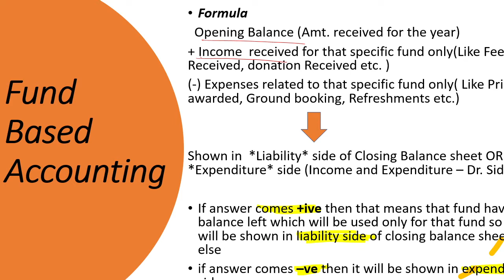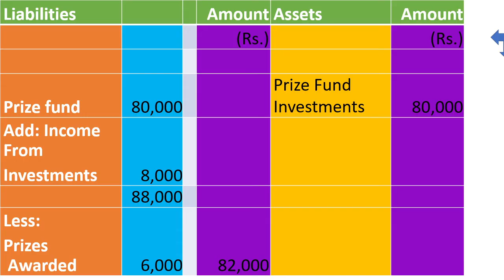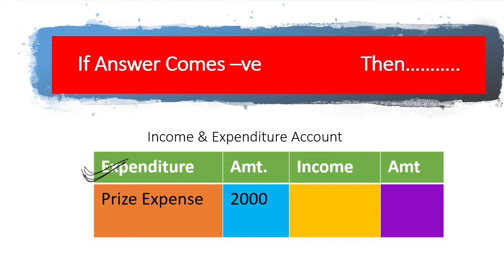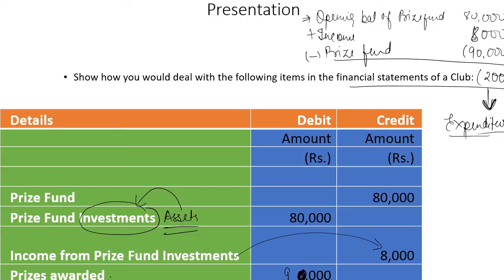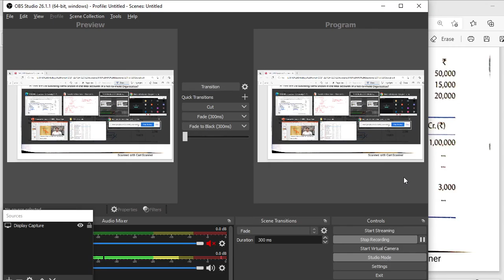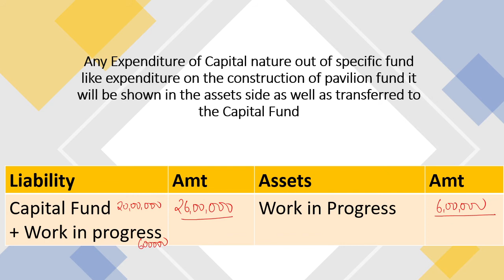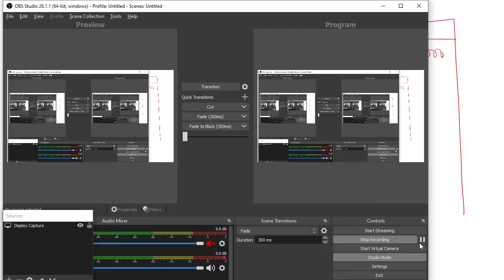Videos of our Live Online Classes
Shikshaya Namah: is an educational organisation established in the year 2002 July 15. We believe that education is not just academics. Academics may give us the marks but it may not help us in survival in the real world. The teachers need to understand this and prepare the children accordingly. We want education to be just education without the commercialization. Education should be affordable for everyone. With these things in mind we have been introducing our students to the strategy of